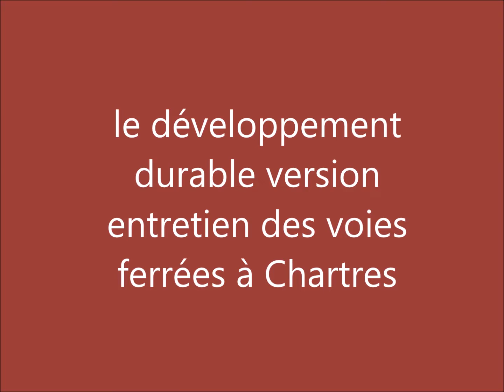DD sur voies ferrées à Chartres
comment le développement durable est envisagé le long des voies ferrées de l'agglo de Chartres ... travaux réalisés en pleine période de nidification des oiseaux et de reproduction des insectes